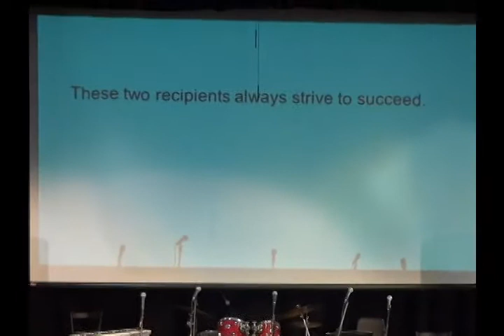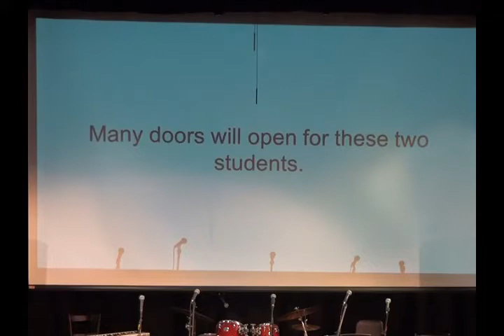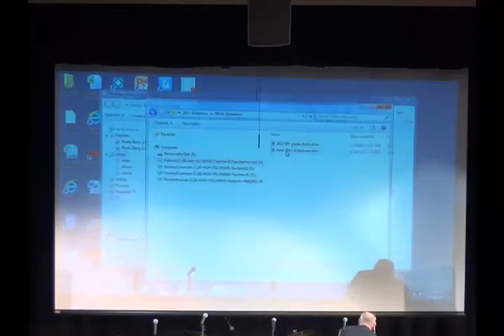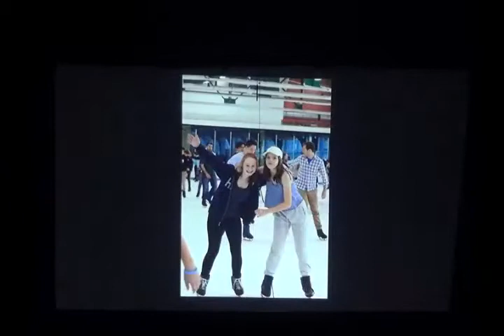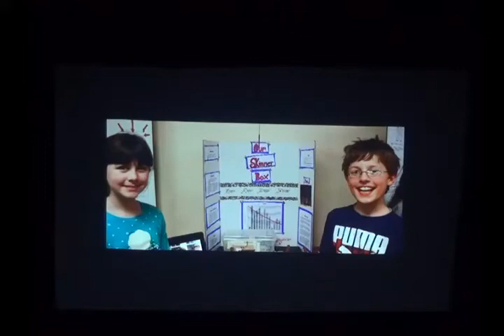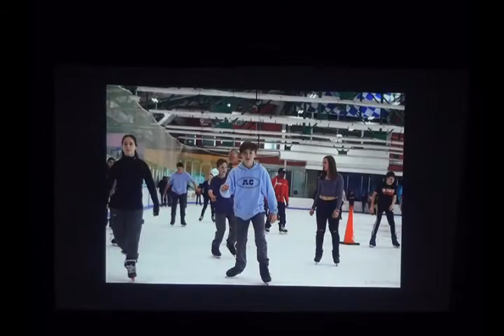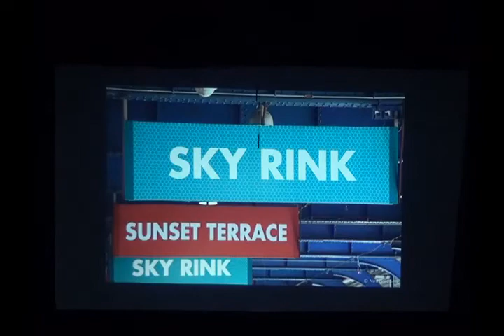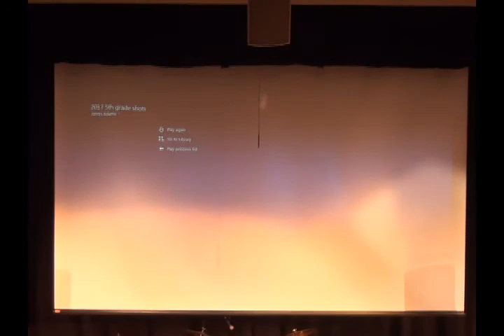FMS 8th Grade Recognition Night 2017